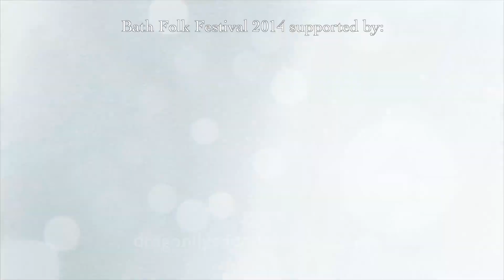CrossHarbour - Claudy Banks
CrossHarbour perform 'Claudy Banks' at the Bath Folk Festival.